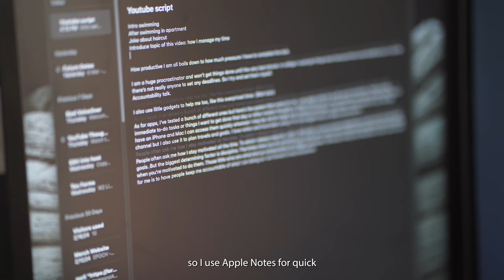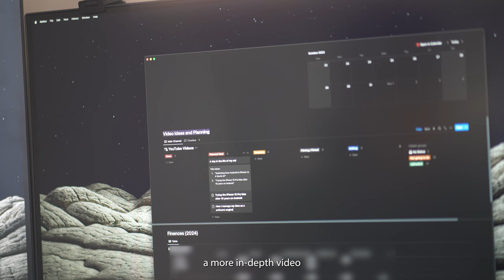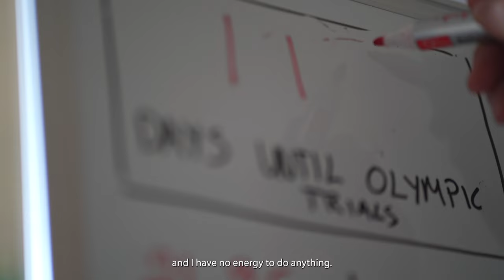How I Manage My Time as a Software Engineer Training for the Olympics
Some tips that work for me on how I manage my time as a full time software engineer, professional athlete training for the Paris Olympics and part time content creator on YouTube. Make sure to watch in 4k!

If you're reading this comment  “Epoch”.

Rotating Timer

📱 All my equipment!!
📓 Papier Notebooks get $10 off! or code 'Marcos Rico Peng' at checkout!
💰Let's both get 5.5% APY on your High Yield Savings Account! (I use this)

About me: Managing life as a software engineer training for the Paris Olympics~

00:00 Intro
01:56 Beating Procrastination
03:02 Pomodoro Timers
03:38 Apps
04:14 Working Out
05:16 Managing My Time
07:10 Ending Notes